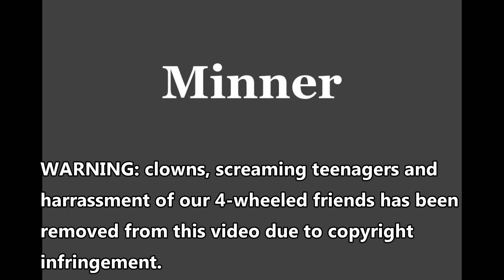S1000R splits to work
A way to win on the way to work